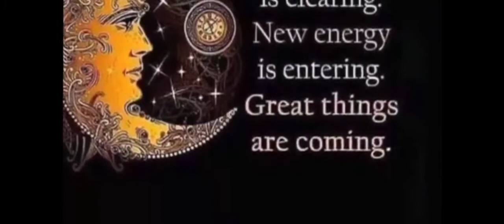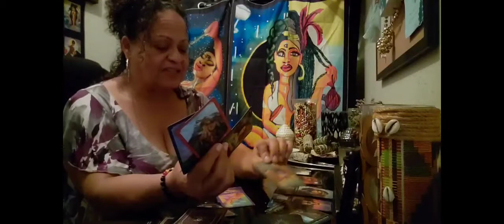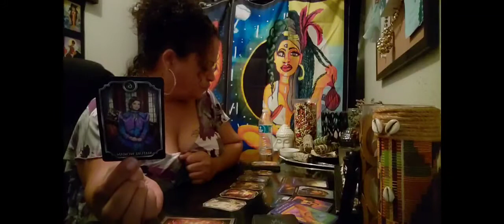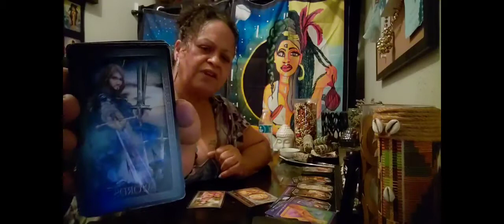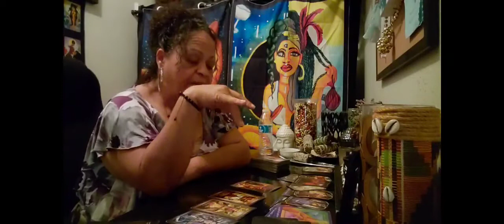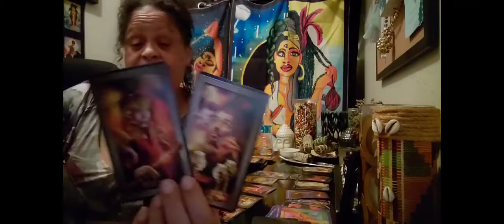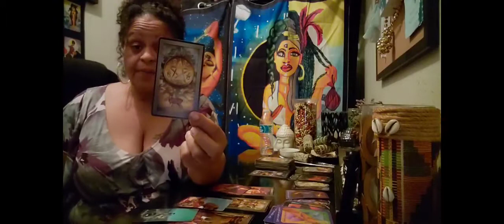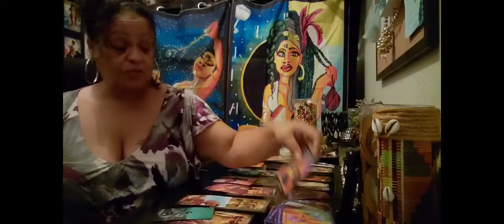Taurus ♉ What's coming towards you in July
1 hour reading via video chats $50.00